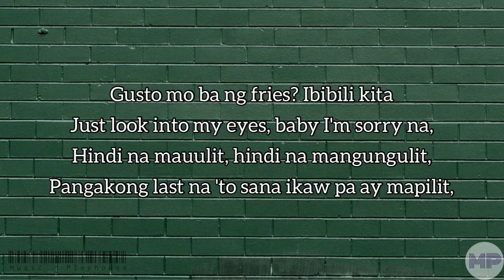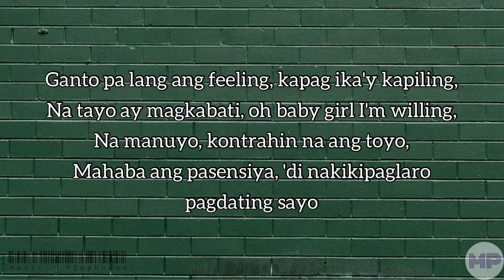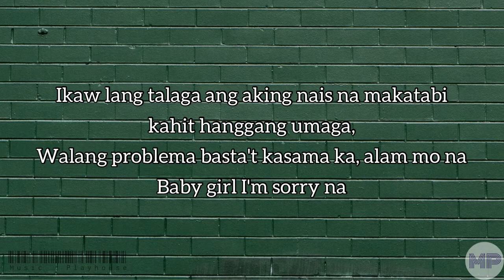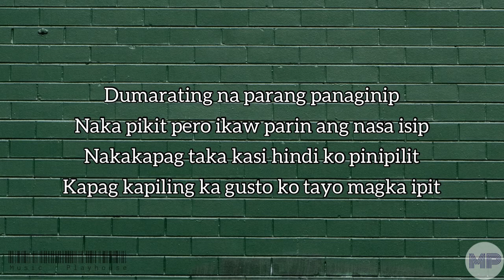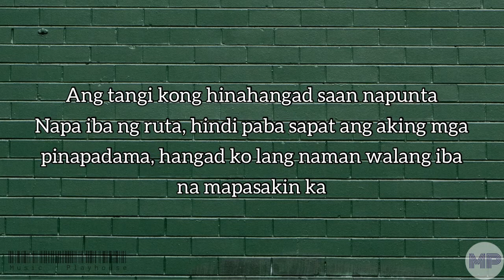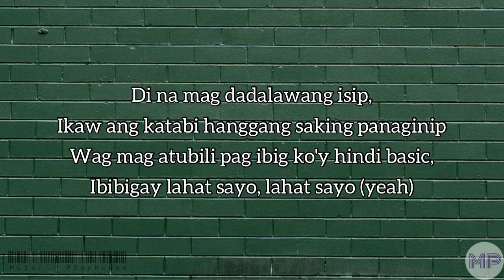Wala Pa Rin - Jeff Grecia & Bash (Lyrics)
Music Playhouse is to support and promote local artists who produce songs of various genres. There are many local underground artists who deserve to be recognize and their songs. Music Playhouse also, aims to help talented local underground artists achieve success and spread songs that more people can listen to by creating lyrics videos.

If you want to submit your track/s. Do not hesitate to contact or message us!